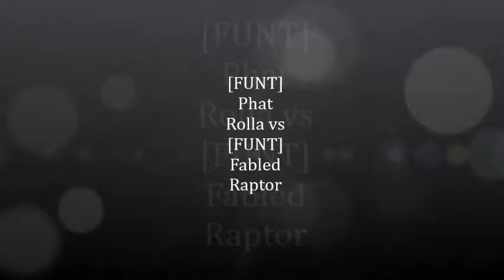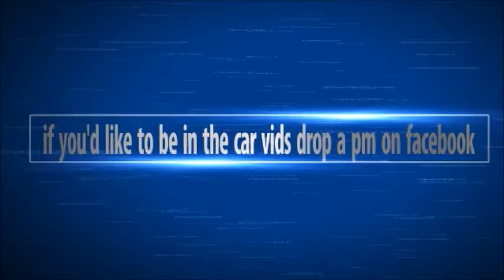[FUNT]Phat Rolla vs [FUNT]Fabled Raptor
[FUNT] Clan - [FUNT]Phat Rolla - Leader - Founder
[FUNT]Fabled Raptor - Co-Manager / 2IC

Recruiting will take place soon watch this space.

No Hax
No twelvies
Play Hard - Live Hard - Die A Hero